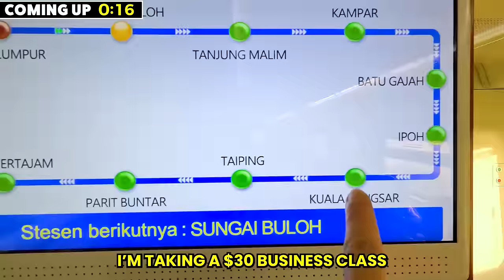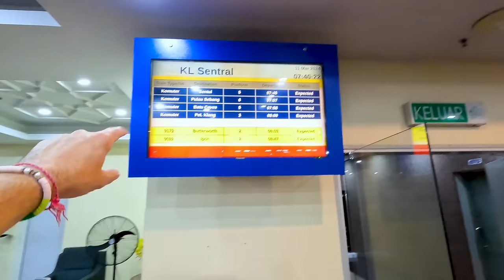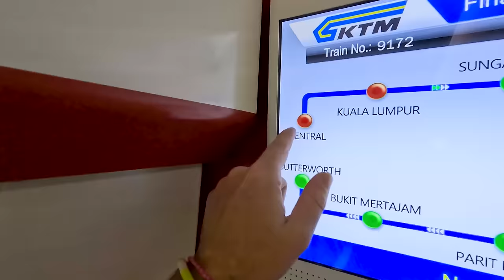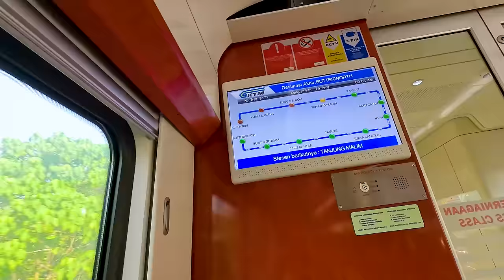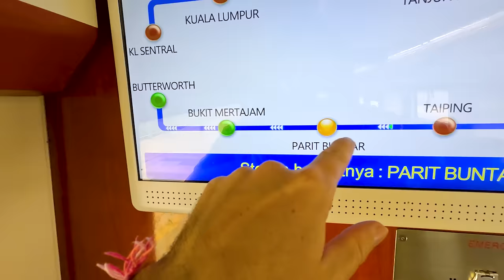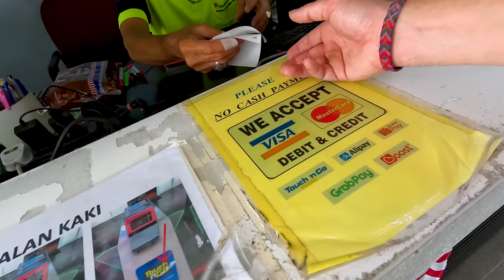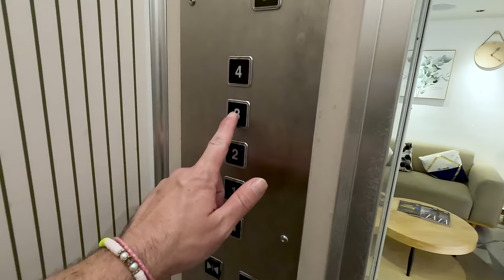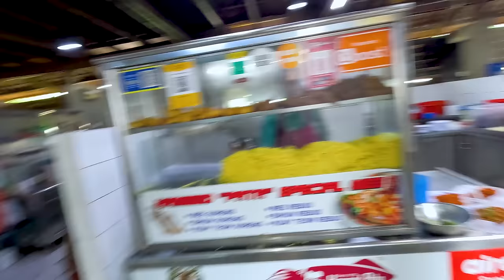I'm in love! First impressions of Penang, Malaysia 🇲🇾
Penang is incredible! Join me on an exhilarating journey through Malaysia, where I hop on a high-speed, $30 business class train from Kuala Lumpur to Butterworth station. 🚅

Throughout my journey, you'll witness firsthand the warmth and hospitality of the Malaysian locals as I make new friends along the way. 🤝 From engaging conversations to shared laughter, every moment is filled with genuine connections and unforgettable memories.

But the adventure doesn't stop there! 🏝️ After arriving at Butterworth station, I embark on a picturesque ferry ride to Penang Island, where I dive into the heart of Georgetown. Get ready to be mesmerized by the charm of this historic city as I explore its rich culture and fascinating landmarks.

And what's an adventure without indulging in delicious local cuisine? 🍜 Prepare your taste buds for a culinary delight as I feast on the mouthwatering mee sotong with cuttlefish, followed by sipping on a refreshing coconut drink that's simply divine.

But that's not all – I'll be checking into the brand new sleep box hotel, providing you with an exclusive peek into its modern amenities and cozy accommodations. 🛏️

Join me on this epic journey filled with laughter, friendship, and the discovery of hidden gems in Malaysia.

Chapters:
00:00 Intro - GET HYPED
00:39 Lost in KL Sentral Station
02:55 Business Lounge
05:42 All Aboard The Train
07:09 Reviewing my business class seat
09:44 Free train snacks
12:09 Meeting a new friend
14:07 Train food
15:38 Train bathroom review
17:24 RUNNING to catch the ferry
20:10 Exploring Georgetown
22:48 Japenese style hotel
25:07 Buying fresh coconut juice
26:53 Eating famous Mee Sotong